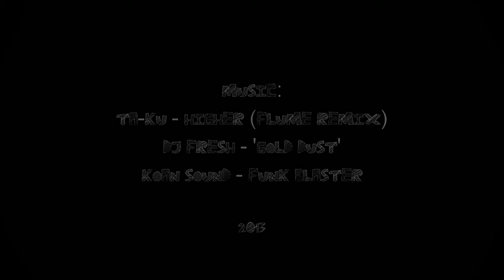EPIC SUMMER WITH GoPro///HD///